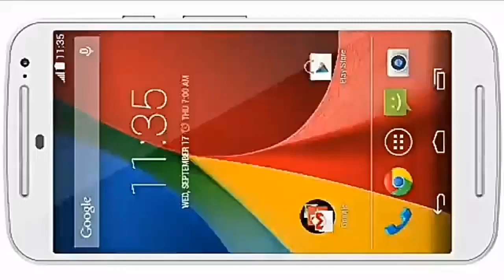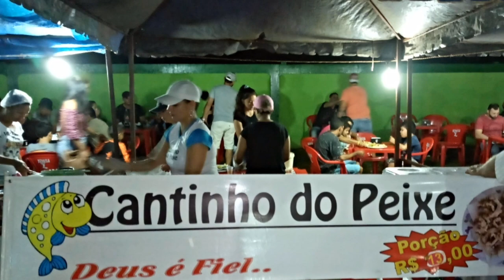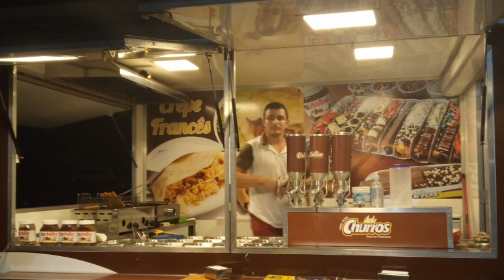As fotos em vídeo da feira em Guia Lopes da Laguna MS✓ olha na descrição as informações✓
Lair Miranda oficial✓

Salve✓

Eder Matos.  Da inove✓

Valdirene Gonçalves algeda✓

Alemã da Bicicletaria✓

Silvano✓

Eliane✓

Clóvis✓

Tati✓

Erika✓

Mariana✓

Erika 2✓

Josy✓

Fernanda✓

Kennedy✓

Jair scapine✓

Prefeitura municipal de Guia Lopes da Laguna MS✓

Meu muito obrigado pela atenção e aguardo você pra participar do sorteio de um cd do Munhoz e Mariano altografado por eles o sorteio será dia 06 de maio as 08:30 da manhã.

Quem quer participar só deixa seu nome completo nos comentários abaixo e meu muito obrigado pela atenção.

Falará com o YouTube Lair Miranda oficial✓